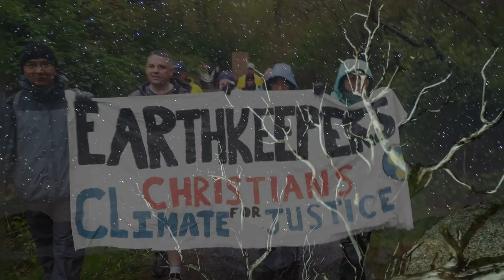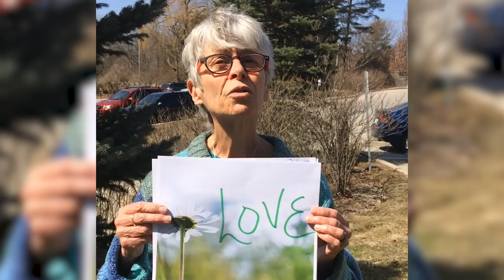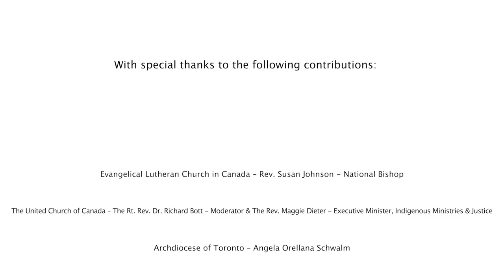Earth Day 2019: For the Love of Creation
On Earth Day 2019, Christian leaders from across Canada have come together to issue a call to climate action. Their collective message is clear: the global climate crisis has reached a critical stage and requires an urgent moral and spiritual response.

Created by the Canadian Council of Churches, KAIROS, and Citizens for Public Justice (CPJ), the ForTheLoveOfCreation video collaboration highlights the need for urgent action by Canadians – and the Canadian government – on climate change.

Released April 22, 2019, a day marking both Earth Day and Easter Monday, the video highlights the need for urgent action in the name of the One who brings peace and right relations to all of creation.